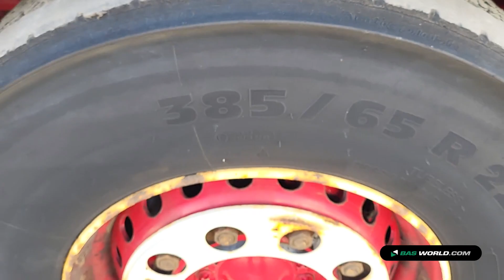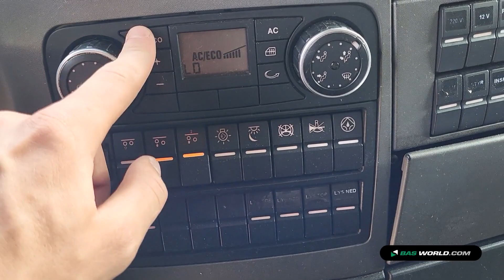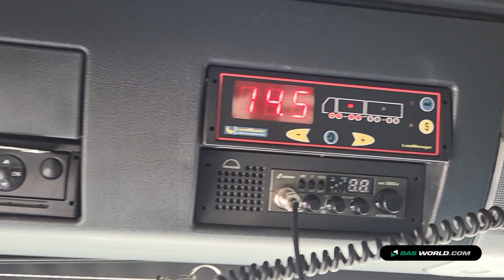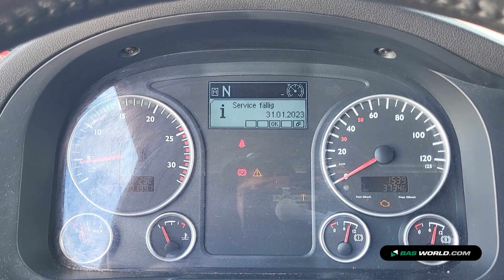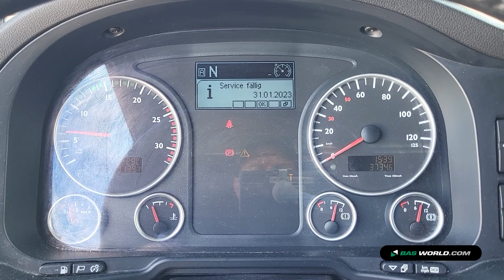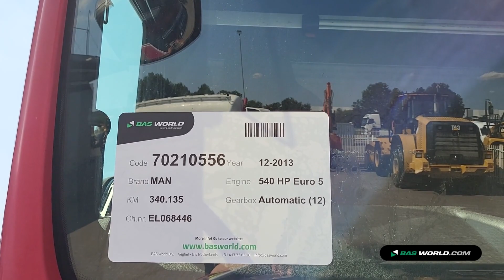70210556 MAN TGX